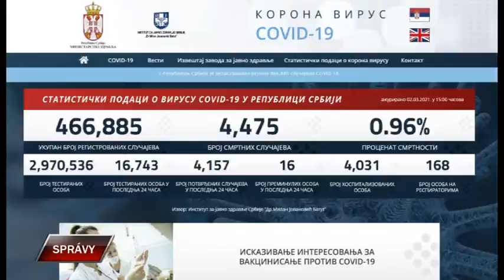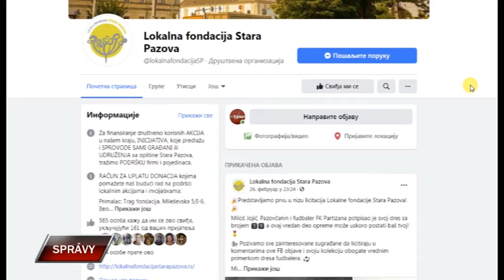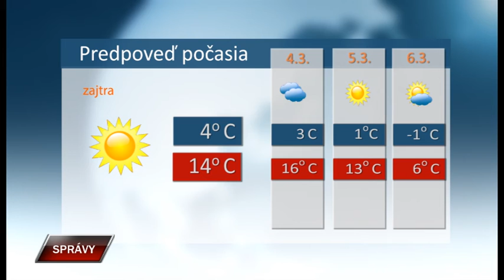Spravy 2 3 2021